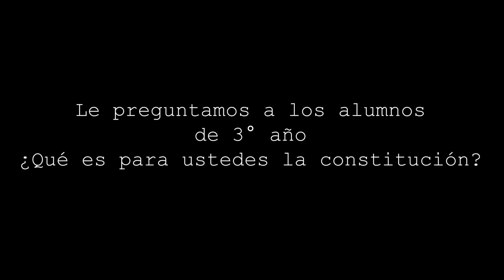Exposición Constitución Nacional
Durante las primeras semanas de mayo 4° año b, organizó una exposición que nos permite dialogar sobre nuestra Constitución Nacional. En las visita se proyecta el video.